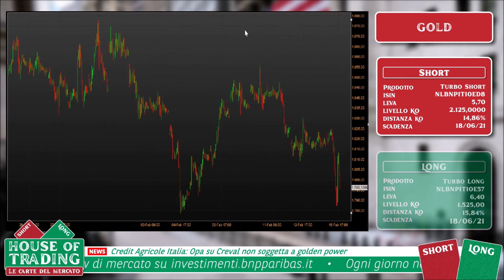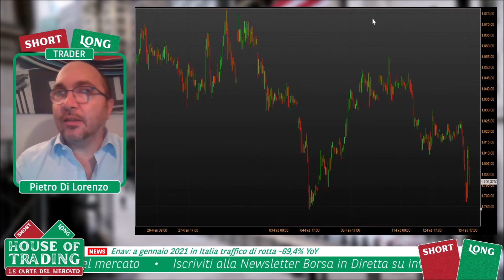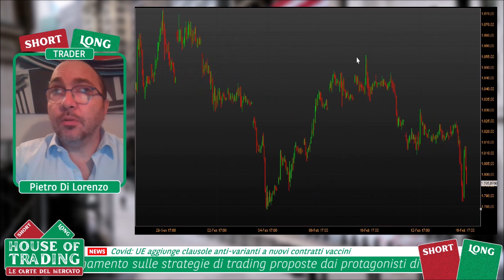House Of Trading: strategia Short sull'Oro per Pietro Di Lorenzo - 16.02.2021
House of Trading - Le carte del mercato. In occasione della sesta puntata dedicata alla sfida di trading tra trader e analisti, Pietro Di Lorenzo della squadra dei trader ha proposto una strategia ribassista sull'Oro. Per rimanere aggiornato sui risultati della sfida e la classifica di House of Trading vai su Investimenti.bnpparibas.it